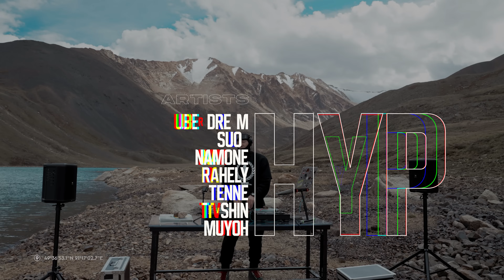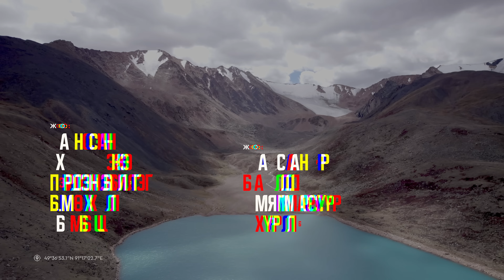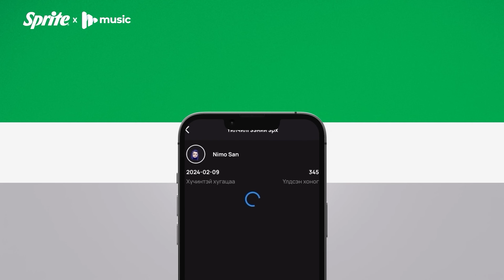BODIKHUU | SAVE THE PLANET 2 | EPISODE 7 | CENTRAL TV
Ерөнхий ивээн тэтгэгч:
Энержи Ресурс - Хөгжлийн Төлөө
Хамтрагч:
Coca-Cola Mongolia
Худалдаа хөгжлийн банк / Trade and Development Bank
MMusic